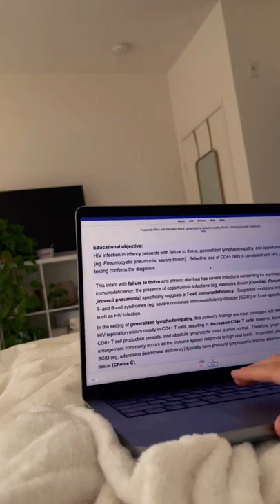Typical morning routine of a 3rd year med student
My morning routine while on my psych rotation! Skin care and teeth brushing not captured hehe.
What’s your morning routine like?